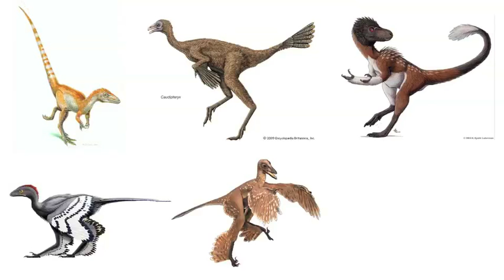PSA: Dinosaurs Aren't Extinct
In Episode 2 of The Dinosaur Show we examine the evidence supporting the idea that the chicken we eat for lunch and the pigeons we see outside our windows are living, avian dinosaurs. Bet you never look at Thanksgiving dinner the same way!

My name is Dustin Growick and I LOVE DINOSAURS

Key vocab: protobird, sinosauropteryx, caudipteryx, dilong, anchiornis, sinornithosaurus, archaeopteryx, velociraptor, quill knob, theropod, avian, America

Written and Hosted by: Dustin Growick
Producer, Editor, Camera: Zaza Weissgerber

Special Thanks: Jenni Morello (jennimorello.com) & Coma Niddy (comaniddy.com)

The Dinosaur Show TheDinosaurShow DinosaurWhisperer